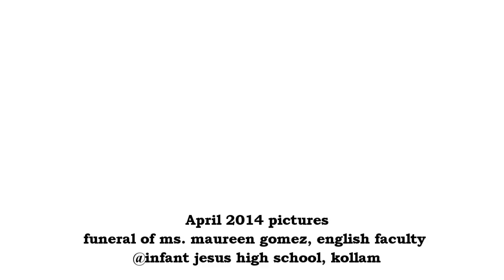April 2014 pictures: funeral of ms. maureen gomez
english faculty @ infant jesus high school, kollam